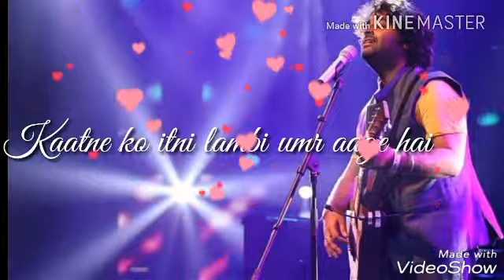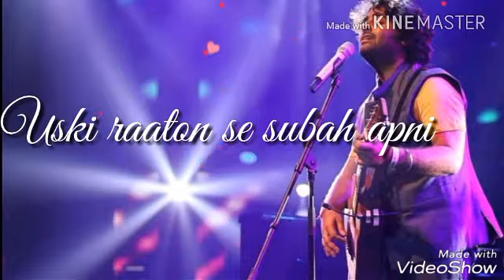Teri Khushboo lyrics whats aap status song